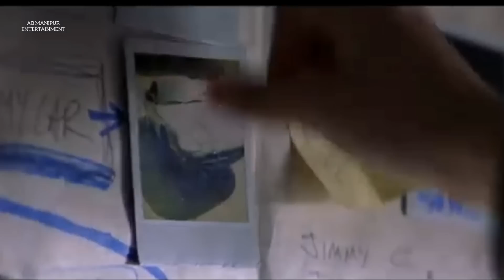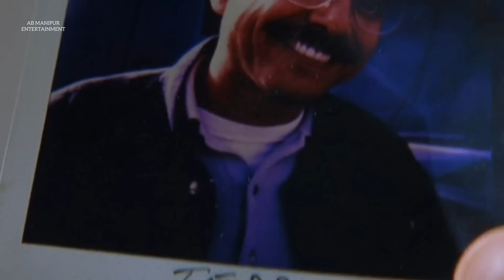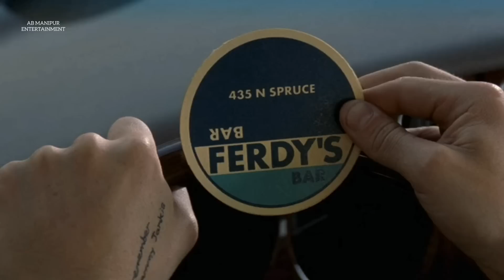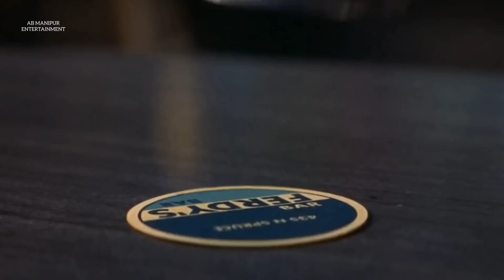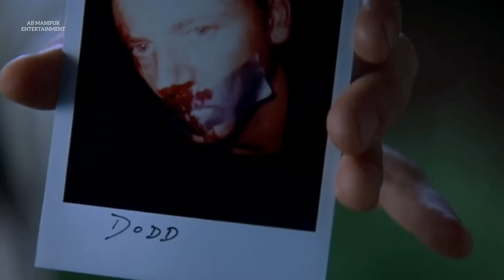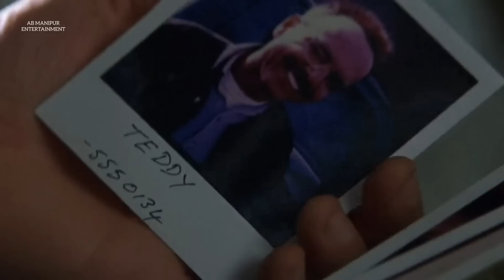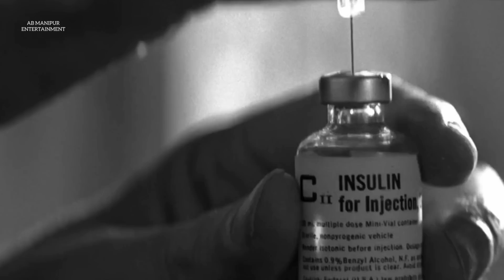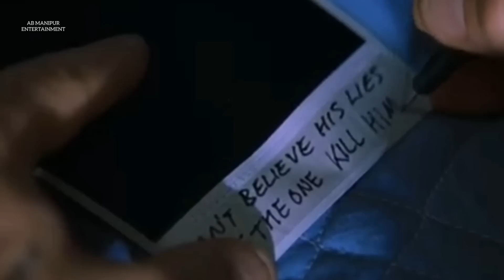Memento 2000|Thriller|explained in Manipuri|movie explain Manipuri|film explain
story script : AB